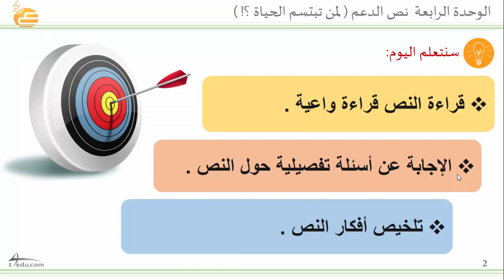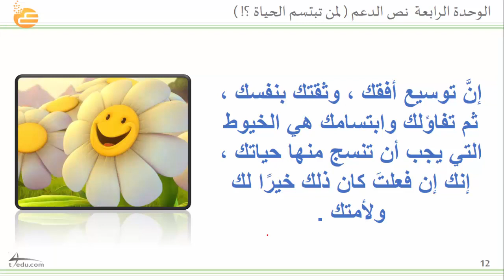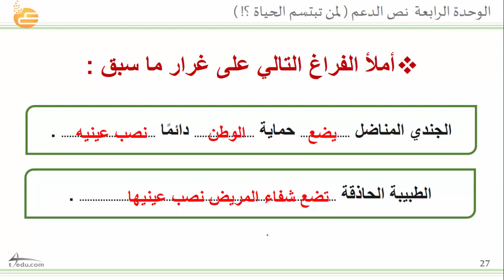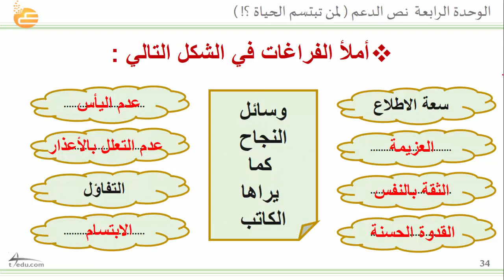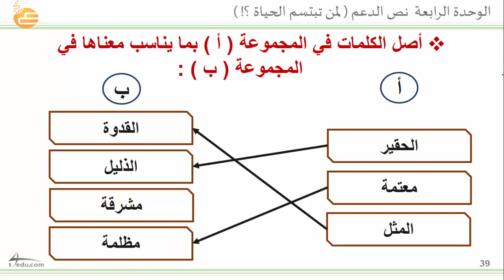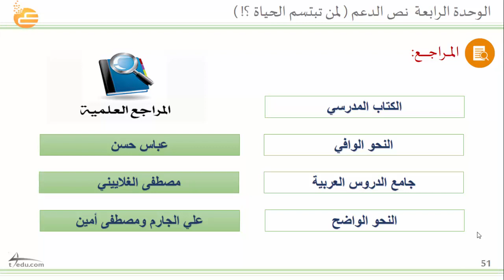الرابعة نص الدعم لمن تبتسم الحياة ؟!